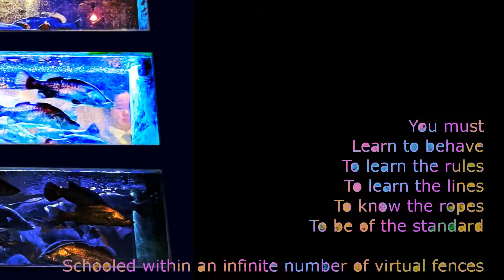Sydney Fish Tank Schooling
You must
Learn to behave

To learn the rules
To learn the lines
To know the ropes
To be of the standard

Schooled within an infinite number of virtual fences

It is about being creative and innovative with knowledge